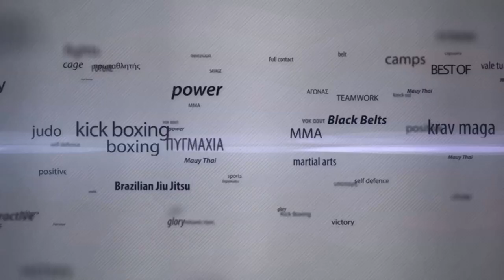MTGP8/KGP2 Athens Part1: A.Bibai vs V.Panos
KGP2 NEW HEROES SUPERFIGHTS
K-1 3X2 min -80kg
ADREAS BIBAI (Diamond Camp) VS VASILIS PANOS (CFA)
Winner: ADREAS BIBAI